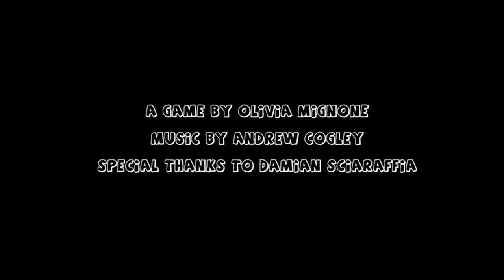Harry & Larry - PC Prototype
Prototype Game by Olivia Mignone 2015